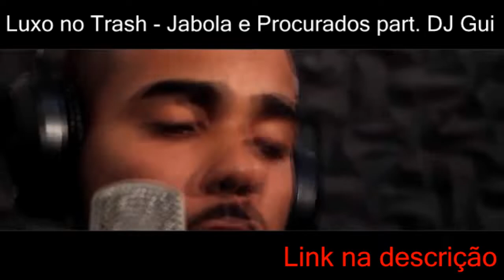CAIXA BAIXA E KG x IORI E JOTAENE | Primeira fase | 42° Batalha dos Estudantes | Guarulhos | SP